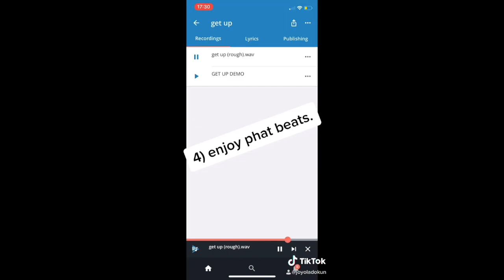Joy Oladokun - Episode 8: Porch Talk (on playing drums)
New episodes of “Porch Talk With Joy” every Wednesday at 10am CT – discussing the latest in mental health, social justice, new music, and more